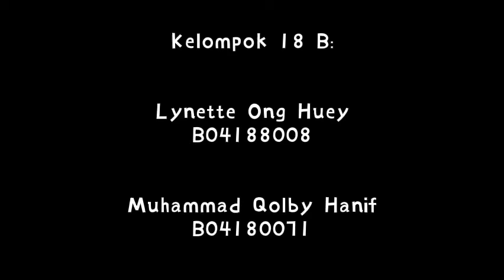K4b Patologi kebuntingan #2 kebuntingan semu, wondering, kebuntingan ektopik, hidramnion, abortus